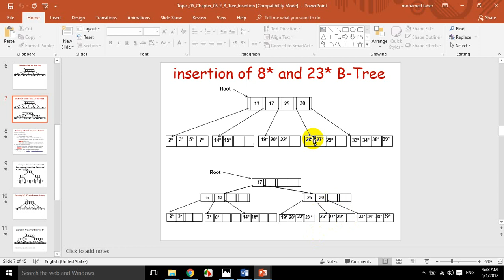B Tree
ده بروفايل محمد السيد  صاحب الفضل فى الفيديو